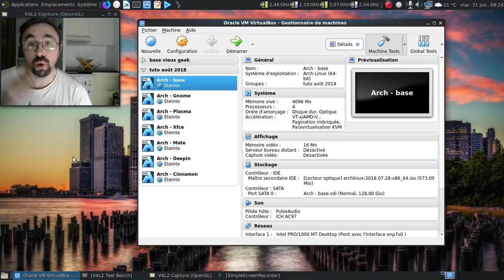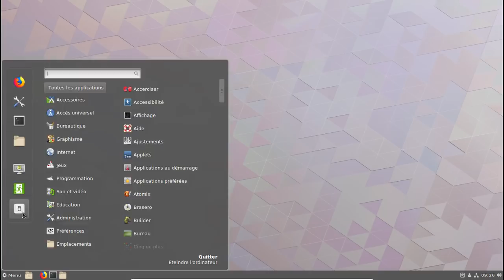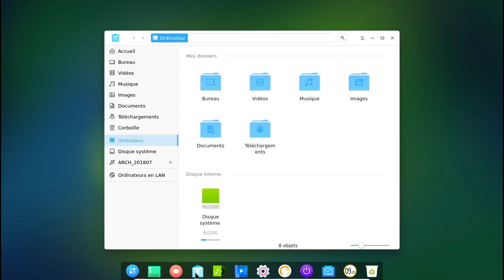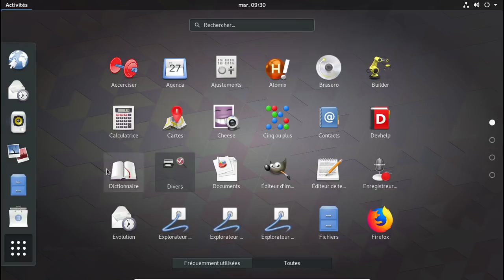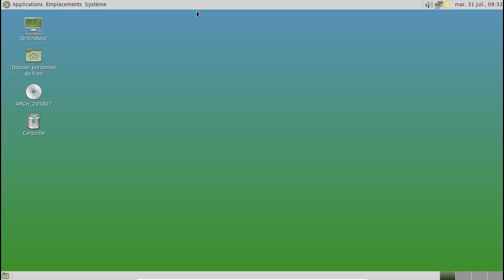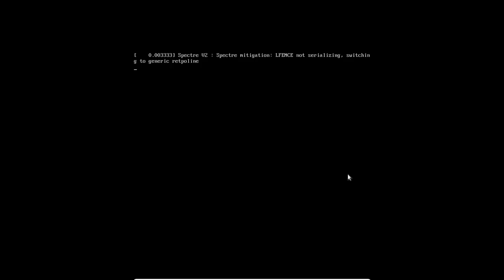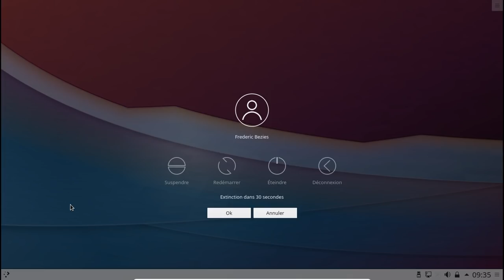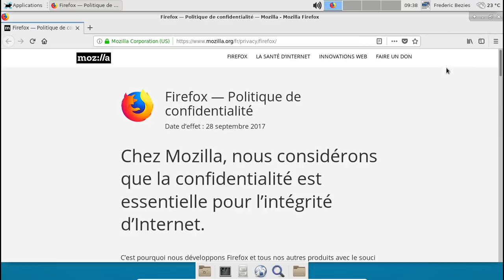À quoi ressemblent les principaux environnements bureautique "brut de décoffrage" ?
À quoi ressemble les principaux environnements bureautique "brut de décoffrage" ?

Les distributions GNU/Linux proposent souvent des versions retravaillées des environnements de bureau que sont Cinnamon, Deepin, Gnome, Mate-Desktop, Plasma et Xfce.

Mais à quoi ressemblent-ils par défaut ?

Oui, j'ai oublié Budgie, mea culpa !

Horodatage :

00:53 : la liste des machines virtuelles créées pour le mois d'août 2018
01:30 : Cinnamon 3.8.8
04:05 : Deepin Desktop 15.7
06:33 : Gnome 3.28.2
09:12 : Mate Desktop 1.20.3
10:55 : Plasma 5.13.3 (et non 5.13.5 comme je le dis)
13:19 : Xfce 4.12 - désolé pour le jeu de mots pourris.
15:33 : conclusion